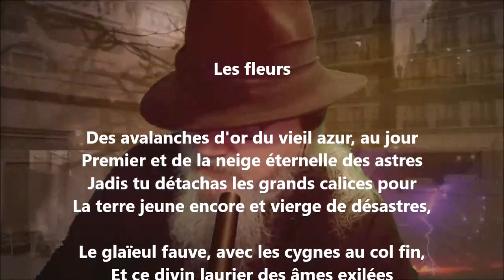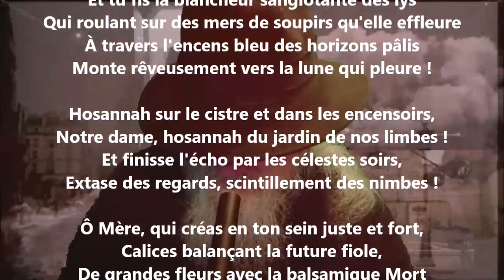Les fleurs - Stéphane Mallarmé lu par Yvon Jean